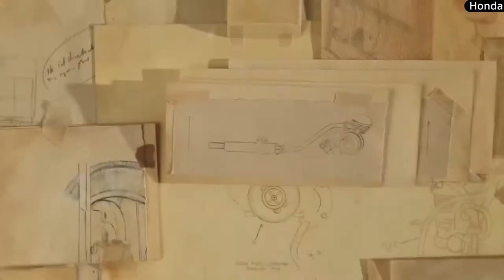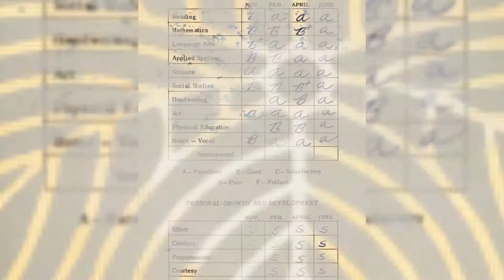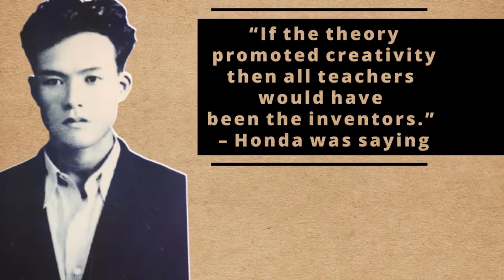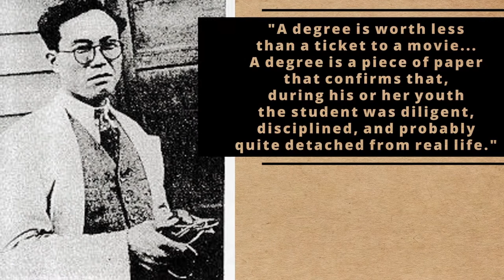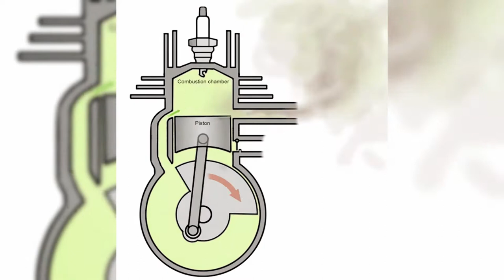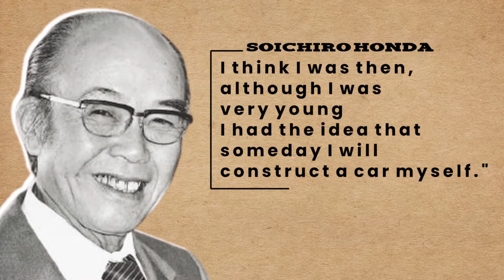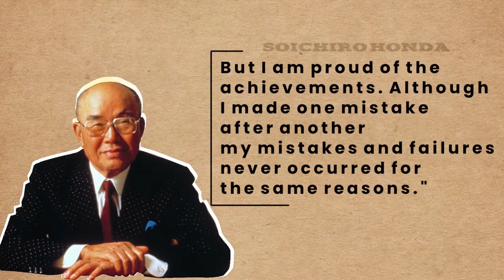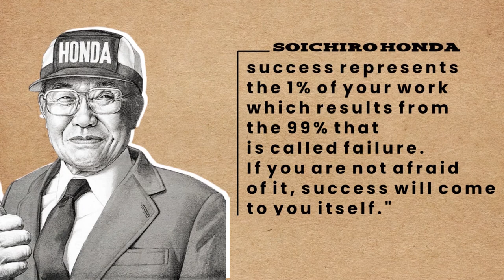Honda.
Honda was made by a man that had been rejected by Toyota...
Today, it is widely known as a symbol of Japan’s thoroughness and its thriving economy. Being the largest motorcycle manufacturer in the world, one might think that the company’s history is full of happy coincidences. In fact, it was quite the opposite. Soichiro Honda, the company’s founder, had to survive and overcome actual catastrophes to make his dreams come true.
From car crashes to earthquakes, from failure to rejection, Soichiro is an example of human perseverance. It all started about a century ago in a small town in Japan...

⏱ Timestamps

Don’t worry – we only ever promote things that have genuinely helped us.